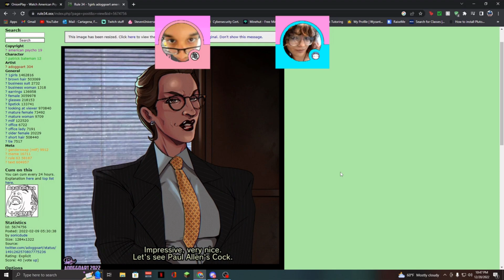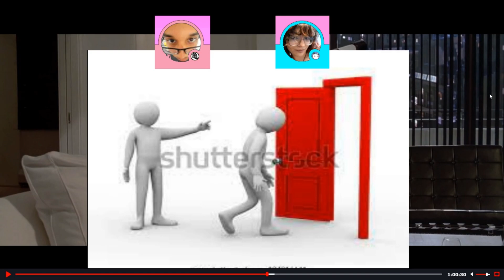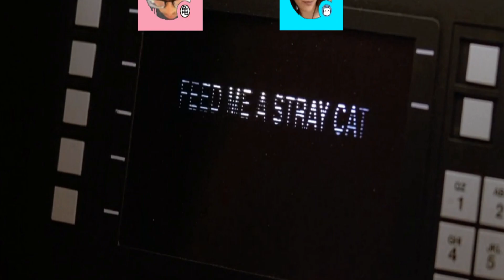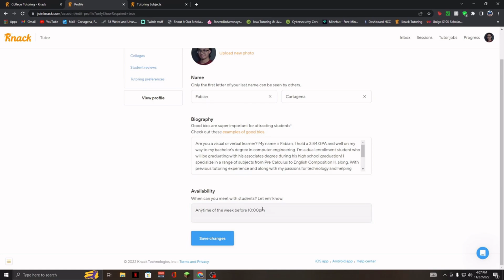She watched American Pyscho for the first time❗❗❗❗❗ (finale)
I’m uploading silly gaming videos again, I have a lot of character and definitely not compensating for anything 😊